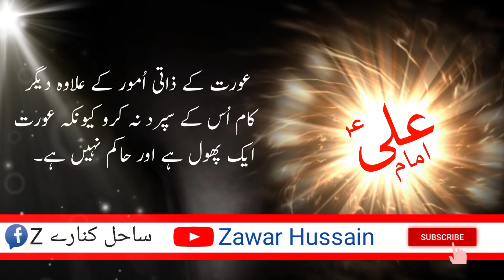Facts about the nature of women | Aurat ki fitrat hazrat Ali ny btai | Zawar Hussain